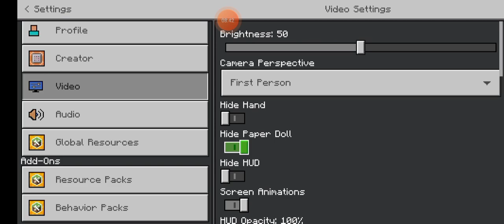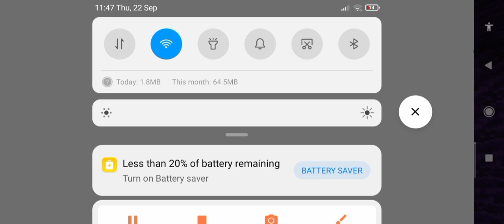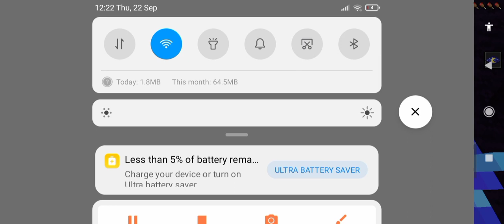Making of bowels wither storm in Rhian wither storm Add-on in V1 in Minecraft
link soon

byeee